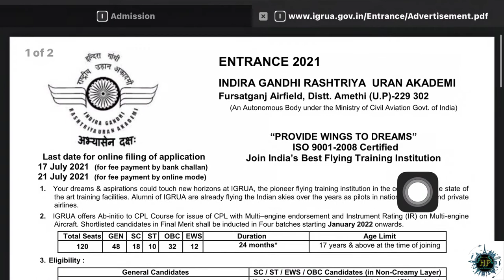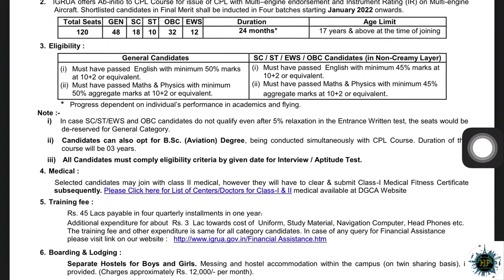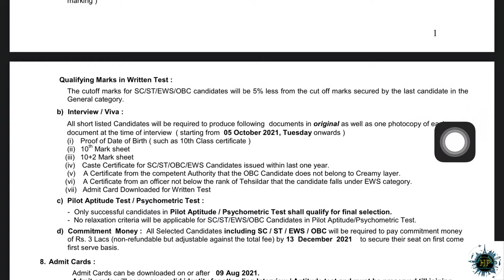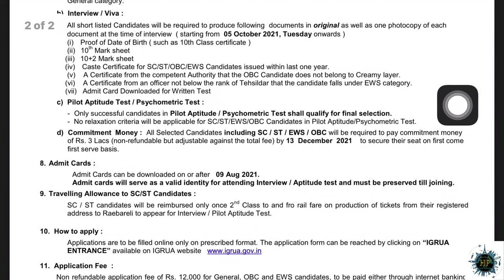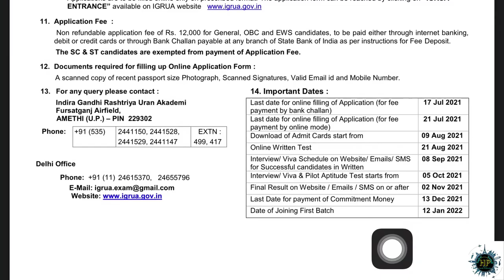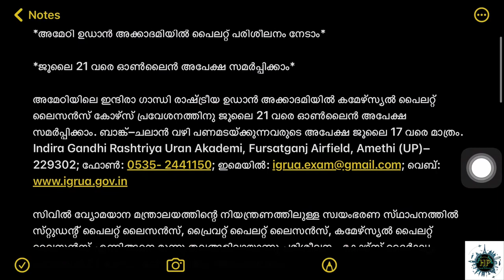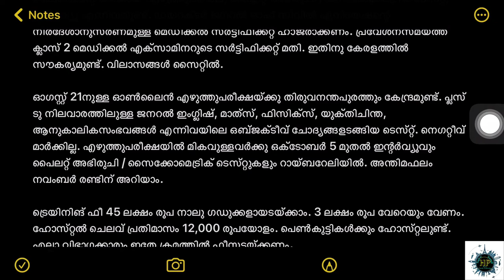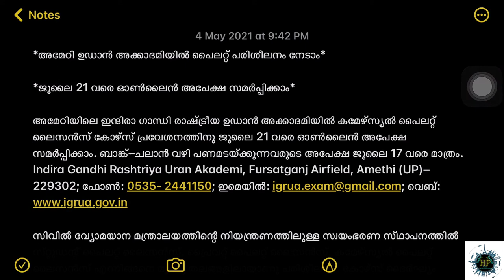How to Get Admission for Pilot License Courses from Central Government. എല്ലാ വിവരങ്ങളും വിശദമായി.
In this video I speaks about the application procedures Pilot license courses from Indira Gandhi Rashtriya Uran Akademi in Malayalam.